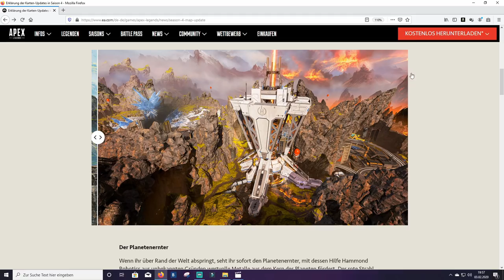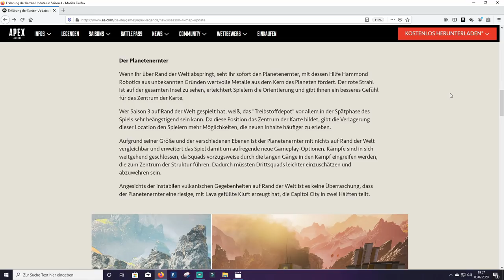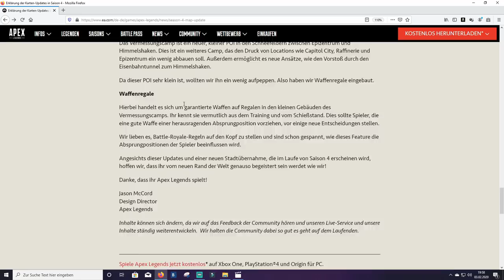Apex Legends Season 4 gameplay trailer + Analyse│Apex Legends season 4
Apex Legends Season 4 gameplay trailer + Analyse.
in diesem Video gibt es eine ausführliche Trailer Analyse vom aktuellen Season 4 Gameplay Trailer